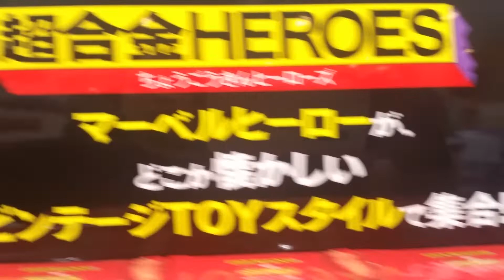Star Wars and Marvel Toys in Japan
Just uploading an old video so I have something up on Sunday!